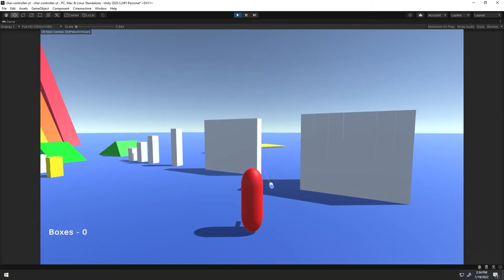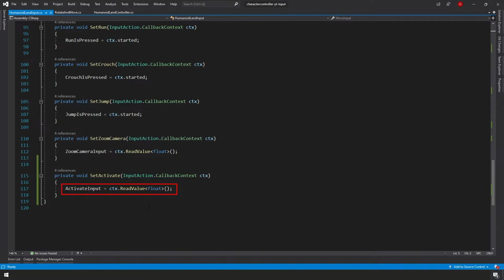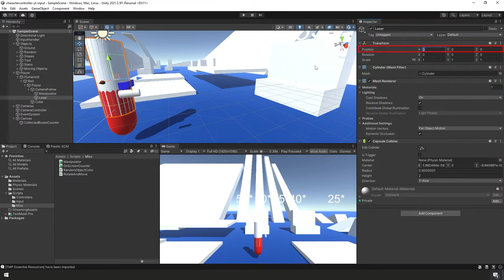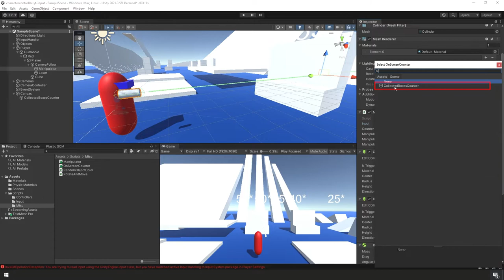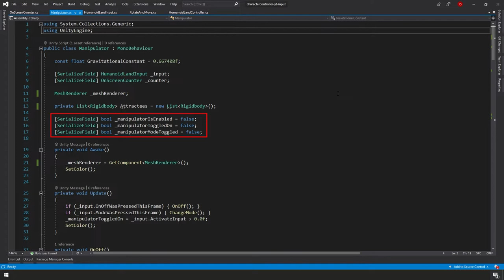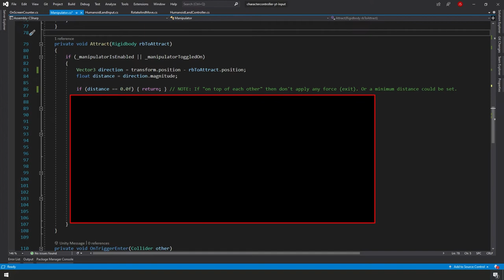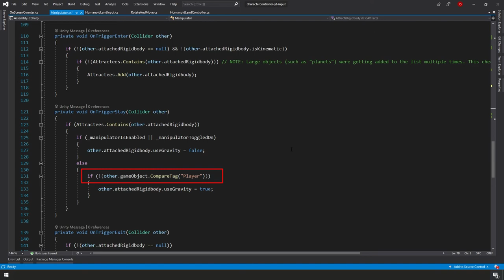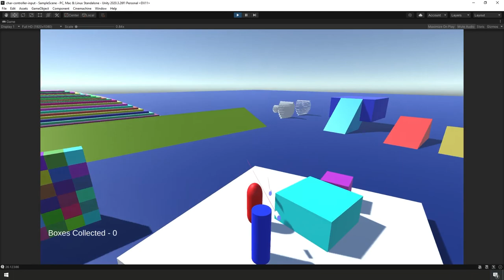Magnetize Your Game in Unity: Attract & Repel Objects & Implement Basic Item Counter | 18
The FULL project is now available to download for FREE. The link to download can be found on the community Discord server (link below)!

In this video we:
- Add a "device" that Attracts and Repels Rigidbodies
- Implement a Basic Item Counter
- Implement Basic Game Manager that Locks and Hides the Cursor

This video is part of a series of videos for a custom Unity 3D character controller that utilizes rigidbody physics, cinemachine cameras, Unity's new input system, and custom player gravity.

TIME STAMPS
00:00 - Intro
00:13 - What We Did in the Last Video
00:22 - What We Are Doing in this Video
00:31 - Starting Notes
01:00 - Begin by Adding Our New Inputs
01:24 - Reviewing New Input Actions
01:55 - Adding Input Actions to Our Input Handler
02:18 - Reviewing New Input Handler Code
03:05 - Creating Our New Scripts
03:33 - Setting Up the UI for Our On-Screen Counter
04:46 - Setting Up the Object for Our "Manipulator" Device
06:22 - Setting up the Object for Our "Laser" Pointer
07:54 - How to Resolve the EventSystem Error
08:25 - Assigning Our New Scripts to Our New Objects and Configuring
09:08 - Fixing a Bug
09:35 - Begin Play Testing
11:00 - Reviewing the "OnScreenCounter" Script
11:37 - Begin Reviewing the "Manipulator" Script
20:19 - Add Basic GameManager and Lock and Hide Our Mouse Cursor
21:15 - Play Testing
21:44 - Closing Remarks
22:00 - What to Expect in the Next Video
22:09 - Saying Bye
22:13 - Outro